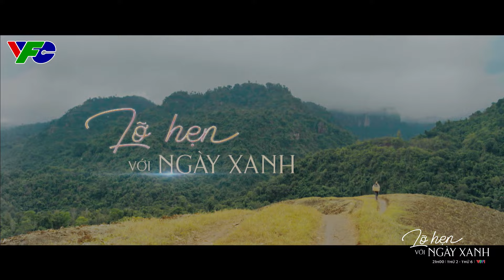[LỠ HẸN VỚI NGÀY XANH] GIANG ĐẢ THÔNG TƯ TƯỞNG CHO DUYÊN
Giang rất vui nếu trở thành đồng nghiệp với Duyên